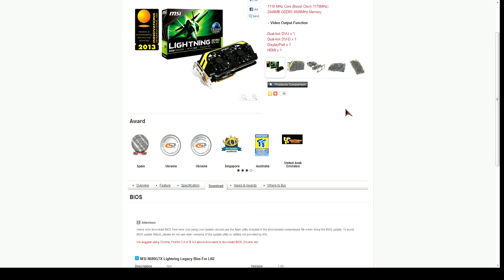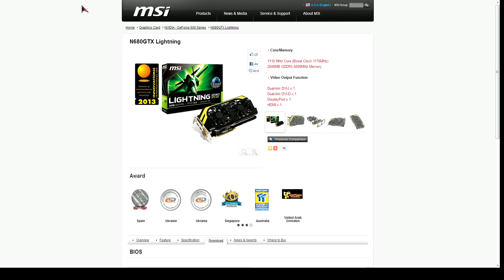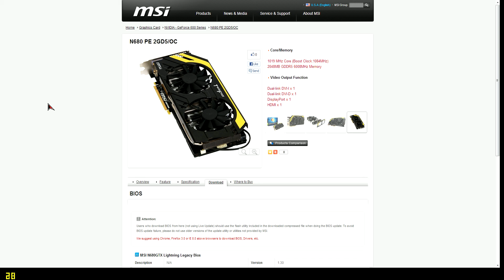Msi Power Edition Bios Vs Lightning Edition Bios Comparison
here is a link to overclock.net official 680 lightning owners club. scroll down a bit to find instructions on how to reflash the bios. it is very easy and as long as you follow the directions exactly you should be able to flash the bios on your power edition/lightning gtx 680. the whole process takes between 4 to 10 minutes.